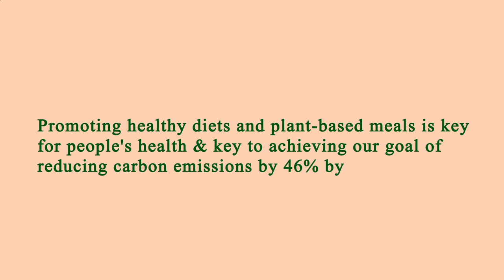Restaurant Near of Me - Restaurants Near of Me - Los Angeles 90043, Los Angeles County, CA, US